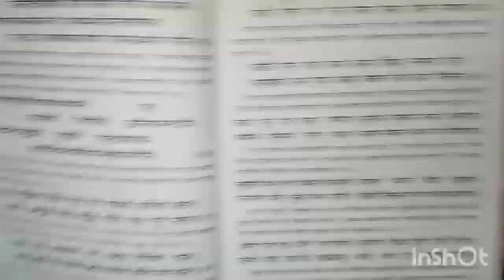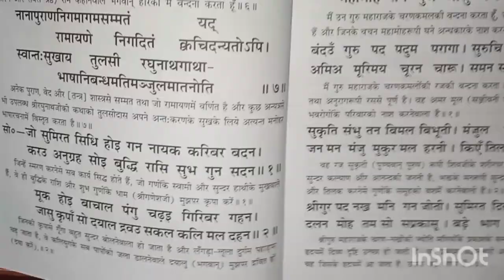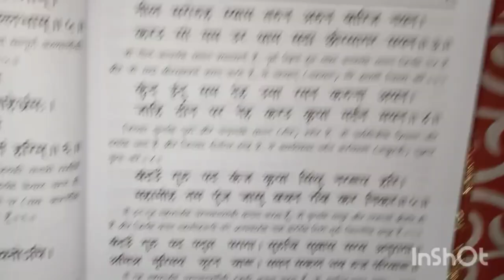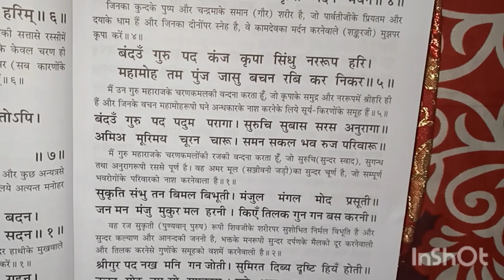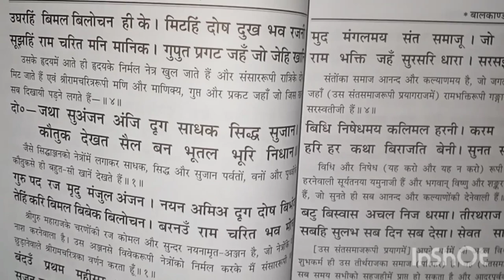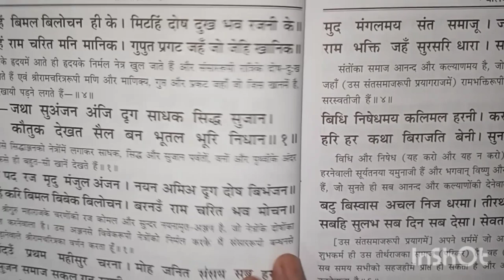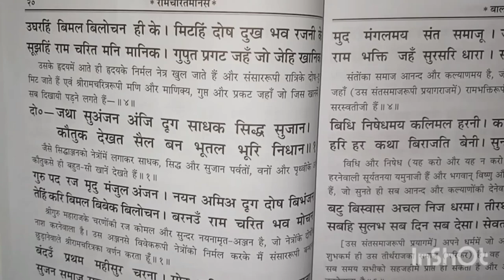Kalki avatar | रामायण भाग - 1 | Ramayana Part - 1